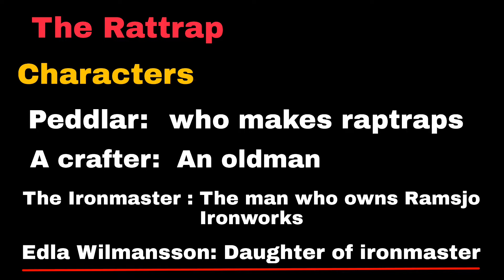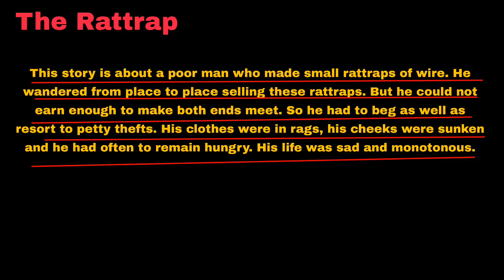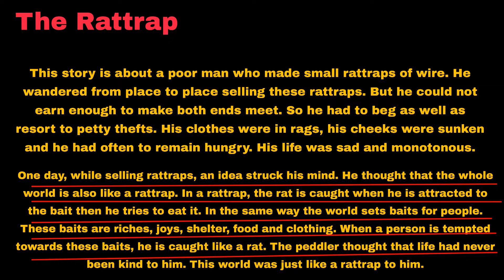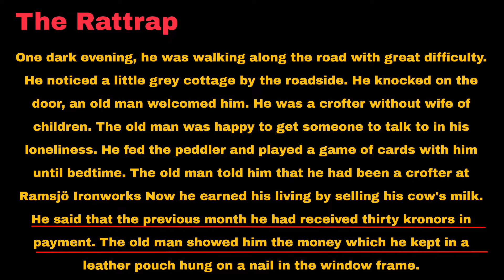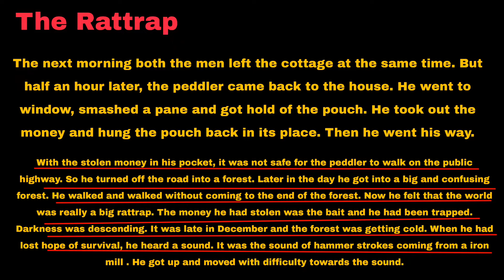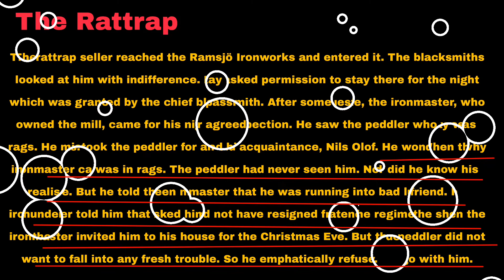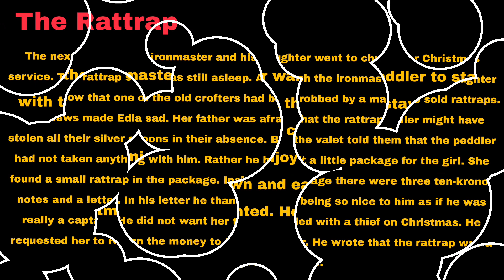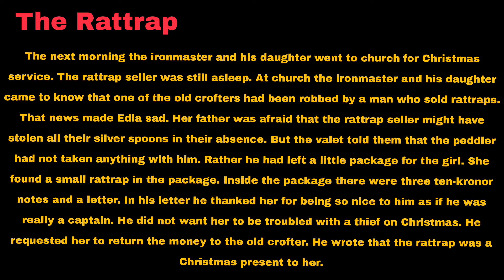The Rattrap 12th Class English Chapter 4 Best Explanation in Hindi Flamingo Book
Important Message Or Summary of the Rattrap
The story conveys a universal message that the essential goodness in a human being can be awakened through love, respect, kindness and understanding. It highlights the human predicament. Material benefits are the traps that most human beings are prone to fall into. Human beings do have a tendency to redeem themselves from dishonest ways as does the peddler at the end of the story.

The Rattrap Summary is a story about a rattrap seller who leads a very poor life as his earnings are very low. He has to resort to thievery and begging to make both ends meet.

He is alone in this whole world and leads a miserable life. So he starts knitting up various kinds of thoughts. One of these thoughts is of supposing the whole world as a big rattrap. His views are that the world offers us various types of baits in the form of comforts of life. This in return traps us into the rattrap of the world and leads us to various types of miseries.

Every night, the peddler had to search for shelter as he has no home. One evening he was offered shelter by an old crofter. The next morning he stole the crofter’s money which he had earned by selling his cow’s milk. To safeguard himself, the peddler chose the path through the forest which was secluded, but soon found himself trapped in the forest as he wasn’t able to find the way out of the dense forest.

Later on, he finds a way to a forge and takes shelter there. Something unusual happens. The ironmaster mistakes him as an old friend and invites him to his house. The poor peddler rejects the offer due to the fear of being caught. Soon he is invited by the ironmaster‘s daughter. The next morning he is somehow stopped by the ironmaster’s daughter for Christmas Eve even after being caught that he was a peddler and not Captain Stahle.

The next day after Christmas, when the ironmaster and his daughter visit the church, they come to know that the man is a thief who had stolen money from the old crofter. The ironmaster and his daughter repent for sheltering a thief and wonder at what all things he would have stolen by that time. Here comes a twist as instead of stealing, the peddler gifts the ironmaster’s daughter a rattrap. She finds a letter of thanks and the stolen money inside the rattrap.

The peddler thanks Edla for her kindness and requests her to return the stolen money to the crofter.  This story gives us the message that goodness in a human being can be awakened at any time with your own good deeds.